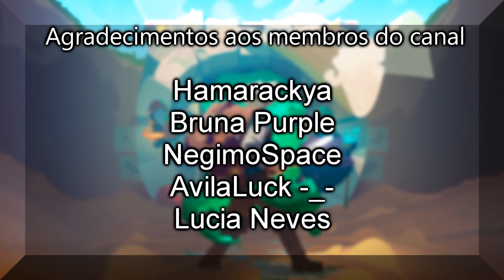#9 Moonlighter - Guardião do Deserto